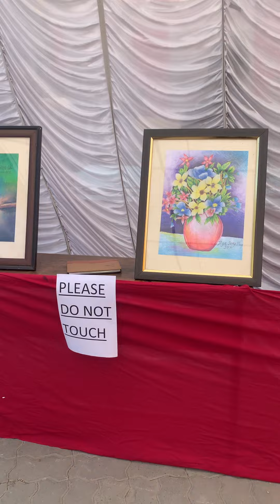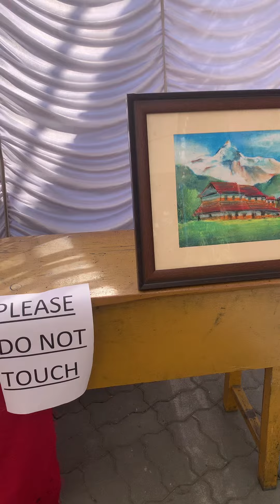5 January 2024